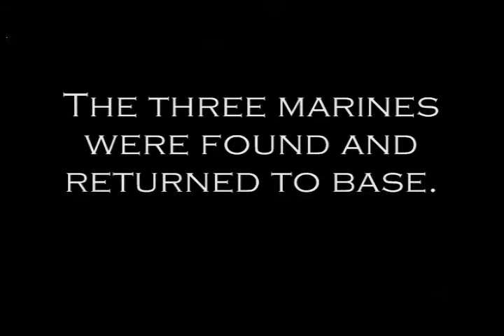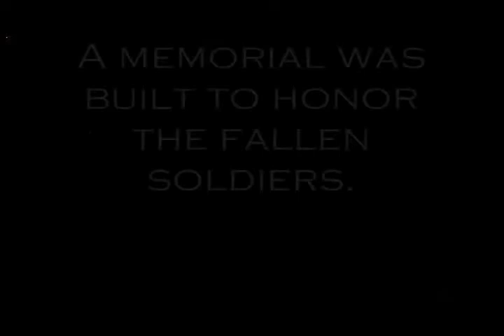Joint Operations Operation M.A.D. part 2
Hey,
this movie is about a large-scale attack on a rebel area.
this movie wasn't made by me. It was made by the squad DoD. I once saw this movie on myspace, and liked it alot. Since this movie is gone from myspace, I decided to upload it here.